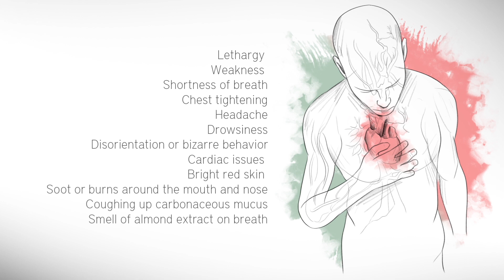Dangerous Toxic Twins - Toxic Gases for Firefighters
Where there is smoke, there are toxic gases. In fact, smoke inhalation causes 8 times as many deaths as burns in today’s structural fires. Two of the most deadly gases are carbon monoxide (CO) and hydrogen cyanide (HCN) – known as the “toxic twins.” Together they create a chemical asphyxiant that can cause heart attacks and potential death.